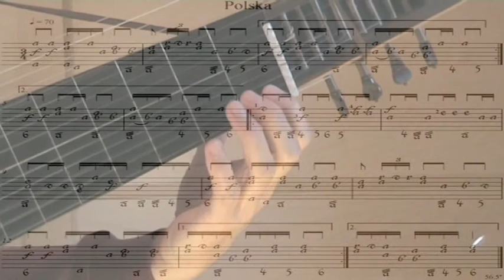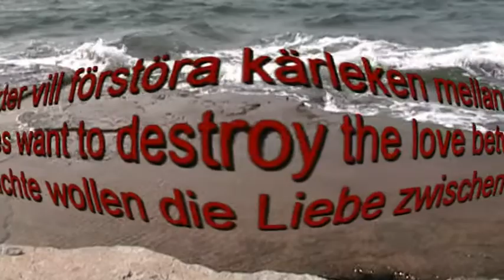TROLL EYES by Stefan Olof Lundgren with Melanie Poser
In the far north lies a fairy island. It swarms with the shapes of fantasy: thousand-year-old knobbly oaks,  windswept contorted pines, silky-soft stones, formed by ice and the eternal waves of the sea. Limestone slabs, broad as a highway, extend along the coast as far as the eye can see. This is the home of our fairy tale: a fairy tale about an elf and a troll.